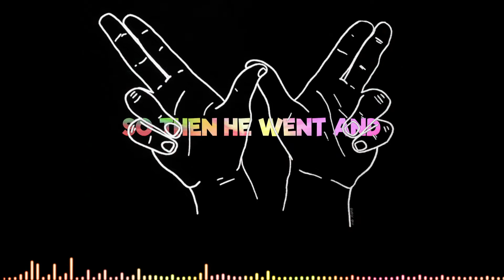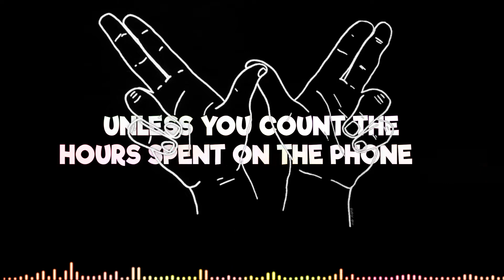The Easy Button “Weezer Fan” [LYRIC VIDEO]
An original song on our Weezer cover EP “The Weezy Button” out August 5, 2022. Visit Bandcamp to download all the tracks for free!

Brian Jones (Vocals, Guitar, Keys)
Rich Tiemann (Guitar, Vocals)
Cailun Seay (Drums)
Preston Jones (Bass, Vocals)

Written by Brian Jones. My Heart's Not In It ASCAP 2022